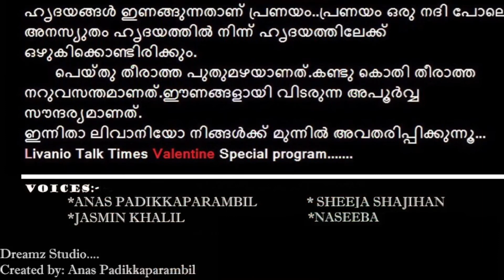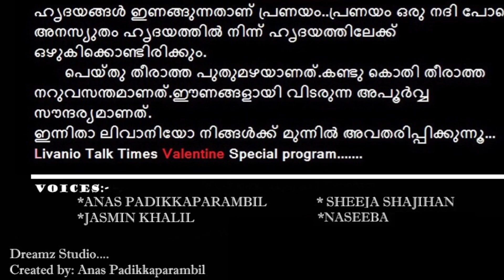Livanio Talk Times Valentine Special program.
ഹൃദയങ്ങൾ ഇണങ്ങുന്നതാണ് പ്രണയം..പ്രണയം ഒരു നദി പോലെ അനസ്യുതം ഹൃദയത്തിൽ നിന്ന് ഹൃദയത്തിലേക്ക് ഒഴുകിക്കൊണ്ടിരിക്കും.
       പെയ്തു തീരാത്ത പുതുമഴയാണത്.കണ്ടു കൊതി തീരാത്ത നറുവസന്തമാണത്.ഈണങ്ങളായി വിടരുന്ന അപൂർവ്വ സൗന്ദര്യമാണത്.
ഇന്നിതാ ലിവാനിയോ നിങ്ങൾക്ക് മുന്നിൽ അവതരിപ്പിക്കുന്നൂ... Livanio Talk Times Valentine Special program.
കേൾക്കൂ കേട്ട് കൊണ്ടേയിരിക്കൂ. 📻